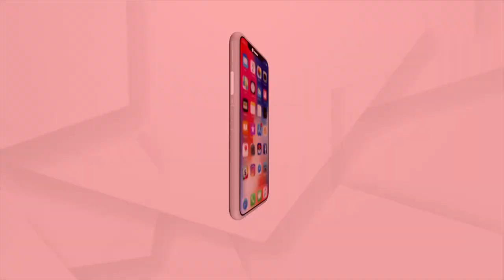Cyclone Update | Low Pressure formed over South Andaman Sea, Depression in next 48 Hours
Low Pressure formed over South Andaman Sea, Depression in next 48 Hours.